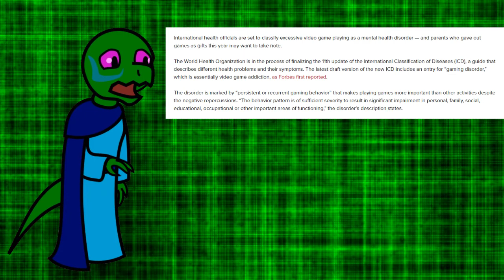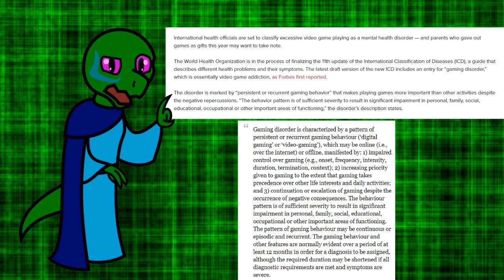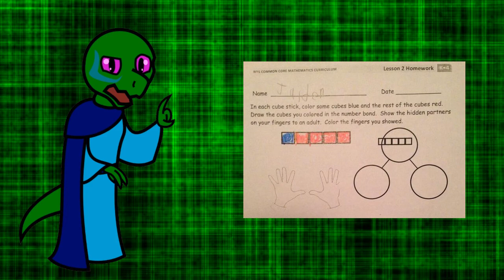Playing Video Games now a Disease?!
Questions? Comments? Critique? Leave 'em in the comments below.